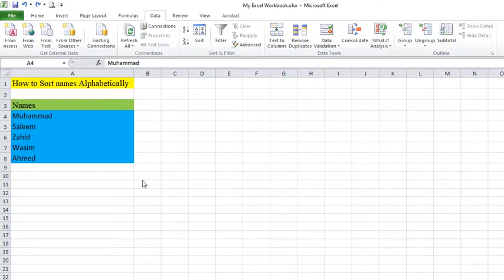Microsoft Excel | Sort list Alphabetically